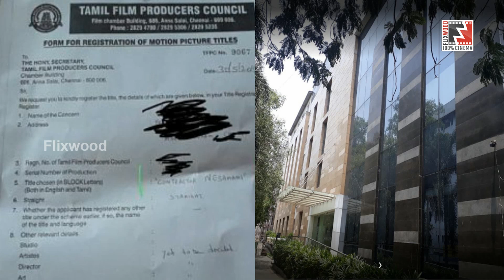"காண்ட்ராக்டர் நேசமணி" தலைப்பு...தயாரிப்பாளர் சங்கத்தில் விண்ணப்பம் -FLIXWOOD